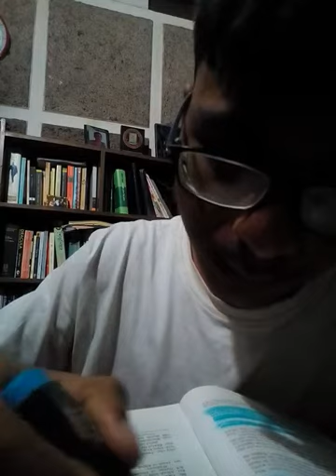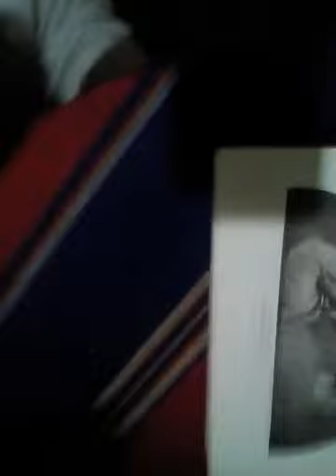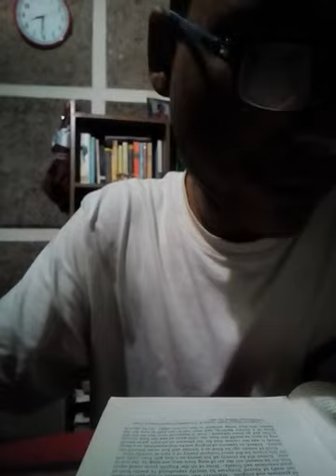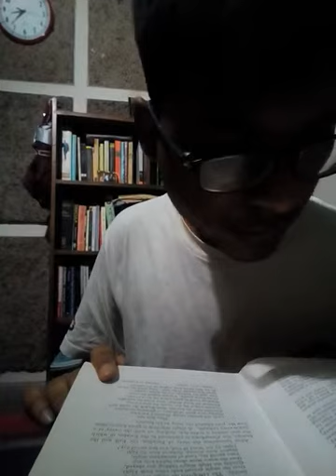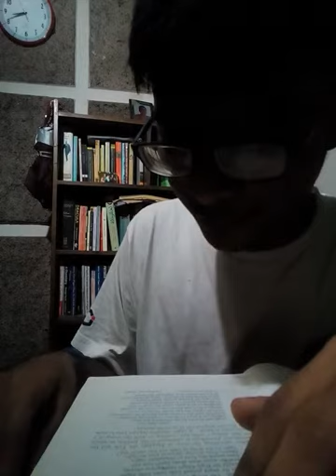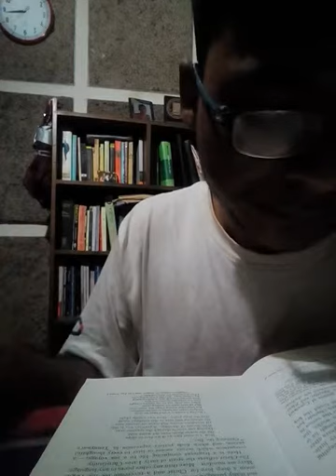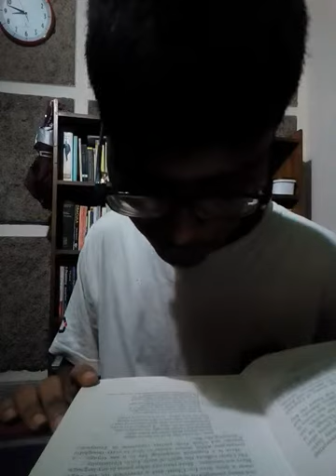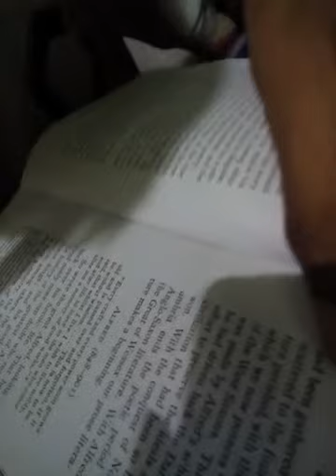Anglo Saxon Christianity and Paganism and Northumbrian English Literature History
This is the momentous and sustaining lecture and reading excerpts from The History and Significance of English Literature by William J Long Enlarged Edition. I've broadcasted this podcast in commemoration of the Cynewulf and Caedemon charade and Genesis, Exodus and Daniel and the profound influence on Tennyson's allegorical and satirical Crossing the Bars. Cynewulf, also spelled Cynwulf or Kynewulf, (flourished 9th century ad, Northumbria or Mercia [now in England]), author of four Old English poems preserved in late 10th-century manuscripts. Elene and The Fates of the Apostles are in the Vercelli Book, and The Ascension (which forms the second part of a trilogy, Christ, and is also called Christ II) and Juliana are in the Exeter Book. An epilogue to each poem, asking for prayers for the author, contains runic characters representing the letters c, y, n, (e), w, u, l, f, which are thought to spell his name. A rhymed passage in the Elene shows that Cynewulf wrote in the Northumbrian or Mercian dialect. Nothing is known of him outside his poems, as there is no reason to identify him with any of the recorded persons bearing this common name. He may have been a learned cleric since all of the poems are based on Latin sources.

Elene, a poem of 1,321 lines, is an account of the finding of the True Cross by St. Helena.

The Fates of the Apostles, 122 lines, is a versified martyrology describing the mission and death of each of the Twelve Apostles.

Christ II (The Ascension) is a lyrical version of a homily on the Ascension written by Pope Gregory I the Great. It is part of a trilogy on Christ by different authors.

Juliana, a poem of 731 lines, is a retelling of a Latin prose life of St. Juliana, a maiden who rejected the suit of a Roman prefect, Eleusius, because of her faith and consequently was made to suffer numerous torments.

Although the poems do not have great power or originality, they are more than mere paraphrases. Imagery from everyday Old English life and from the Germanic epic tradition enlivens descriptions of battles and sea voyages. At the same time, the poet, a artifice edifice craftsman, consciously applies the principles of Latin rhetoric to achieve a clarity and brevity narrative progress that is quite unlike the confusion and circumlocution of the native English style.